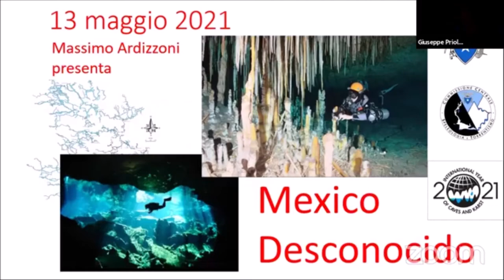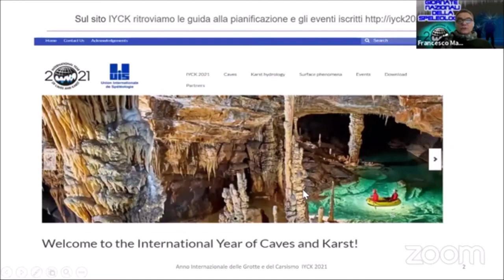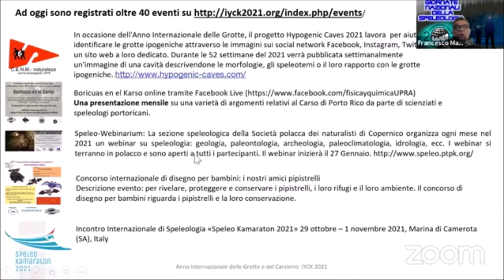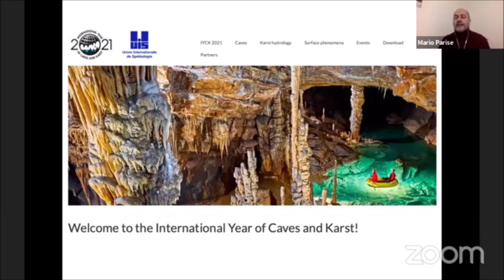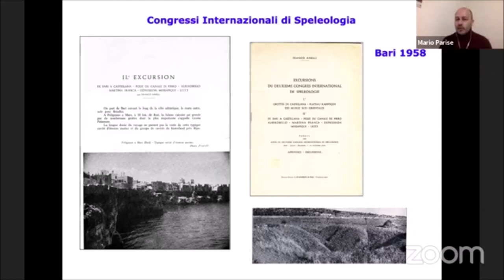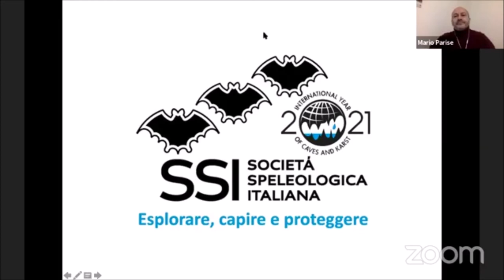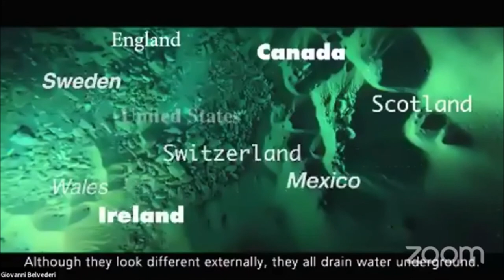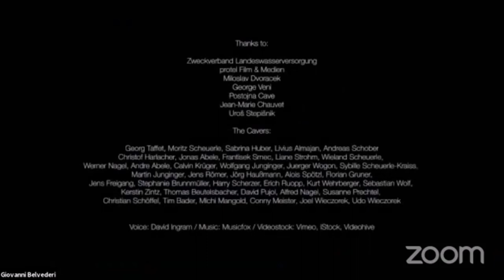Anno Internazionale delle Grotte e del Carsismo - Inaugurazione italiana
Anche in Italia la International Union of Speleology (UIS) inaugura ufficialmente l'Anno Internazionale delle Grotte, con la collaborazione della Società Speleologica Italiana e delle altre realtà speleologiche, istituzionali e volontaristiche, che quest'anno sceglieranno di celebrare la bellezza del mondo sotterraneo, con eventi e iniziative volte a sensibilizzare tutti sulla necessità di tutelare l'ambiente ipogeo.

- Benvenuto: George Veni,Presidente UIS
- Saluti : Sergio Orsini, Presidente SSI
- Saluti : Giuseppe Priolo, Presidente della Commissione Centrale per la Speleologia e il Torrentismo del CAI (Club Alpino Italiano)
- Saluti : Francescantonio D’Orilia, Presidente AGTI (Associazione Grotte Turistiche Italiane)
- "2021, Anno internazionale delle Grotte e del Carsismo. Linee guida ed eventi": Francesco Maurano, Presidente "Tetide APS", associazione organizzatrice di Speleo Kamaraton
- "L'International Union of Speleology siamo anche noi" : Mario Parise, Presidente Commissione Cavità Artificiali UIS e Vice Presidente SSI.
    Domande Dal pubblico

Modera: Maria Luisa Garberi, speleologa e membro commissione cavità artificiali della SSI